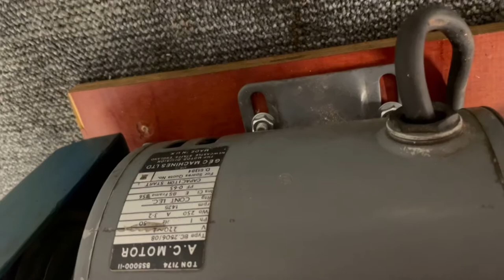Atlas (Clausing) Model 10100 Screw Cutting Engine Lathe Svarv Drehmaschine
Atlas (Clausing) Model 10100 Lathe.

Nice small Quality lathe.
230V conection.
See our other video’s for an model 10200 lathe.

For more content on metalworking machinery follow the channel